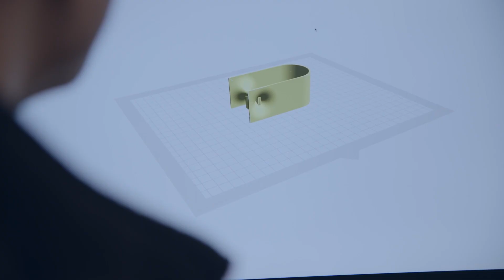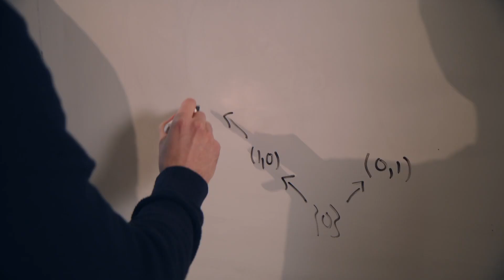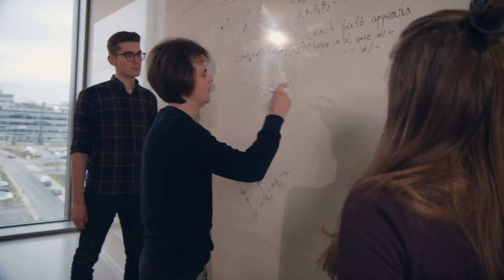What are deep new relations between mathematical and physical structures?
"This is a coffee mug. But for a scientist, it is so much more…" ☕

Join us on a fascinating tour through the world of geometry & topology, where intriguing links emerge between physics & mathematics. The study of these connections from an interdisciplinary angle allows us to advance understanding in both disciplines, surpassing what each discipline can achieve independently. The STRUCTURES Cluster in Heidelberg offers a unique environment for scientists from diverse backgrounds to interact and collaborate. Together, our researchers synergize their expertise to drive rapid advancements, pushing the boundaries of knowledge and understanding.

🎥🎬 aha! film
🌟 Cluster of Excellence STRUCTURES, University of Heidelberg